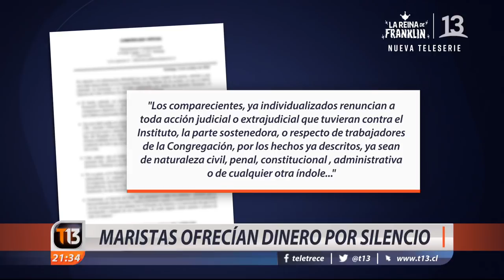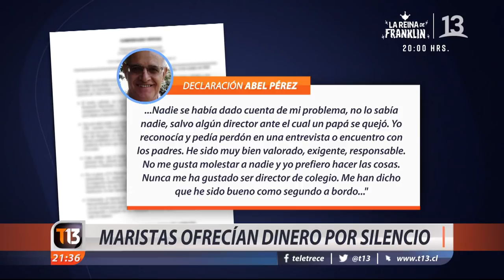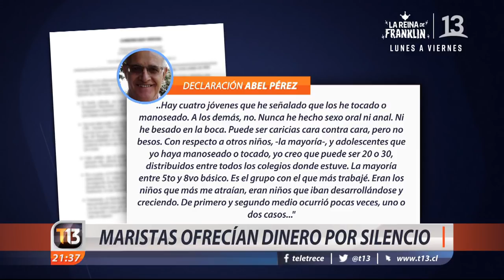Maristas ofrecían dinero por silencio de las víctimas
El investigador canónico de los abusos sexuales en Colegios Maristas determinó la verosimilitud de la mayoría de los casos denunciados y propuso que varios religiosos sean expulsados. Dicha congregación negoció además el pago 50 millones de pesos a la familia de una víctima. Todo a cambio de no interponer ninguna acción en la justicia ni revelar lo sucedido a terceros.